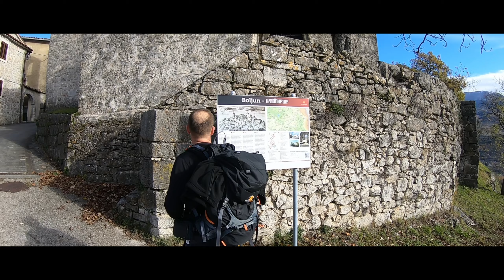Aurania Walk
Atractive walk tour by circular hiking trail in Central Istria. It is 11,5 kilometers long and 450 meters high.